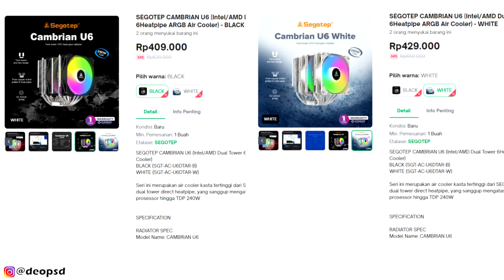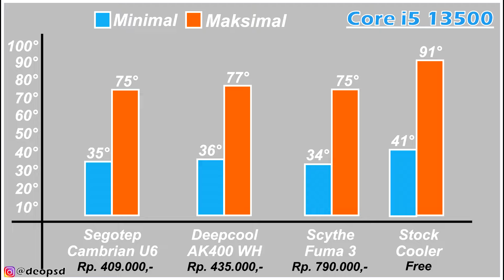Review Segotep Cambrian U6 CPU Cooler Twin Tower Dual Fan ARGB, Gimana Performanya??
CPU Cooler dengan dual tower & dual fan Argb tampil besar supaya performanya lebih bagus & diharga terjangkau.
Link beli:
- SEGOTEP CAMBRIAN U6
Tokopedia Tecware Official:
Barang" bekas Review dijual disini:
Sawer Buat Rakit PC:
                    Atau
  DM @deopsd (instagram)